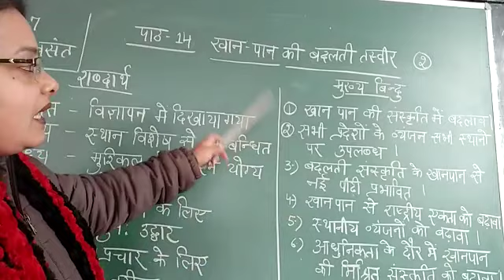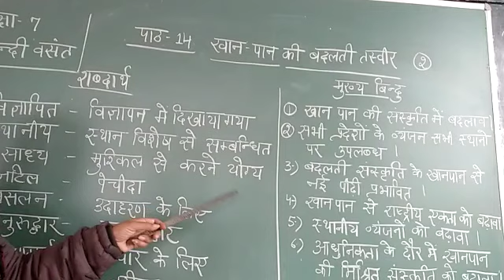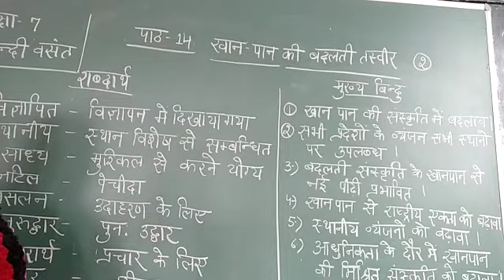हिंदी वसंत पाठ 14 खान पान की बदलती तस्वीर भाग 2